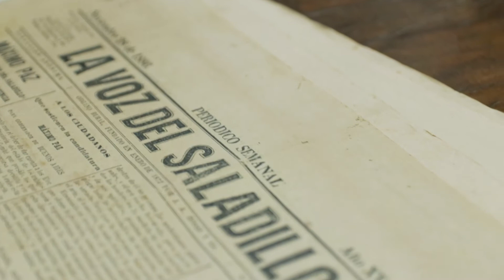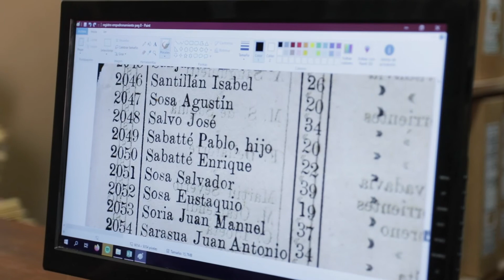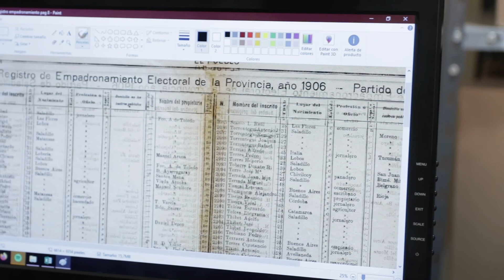MUSEO MUNICIPAL DE SALADILLO | FONDOS DOCUMENTALES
MUSEO MUNICIPAL DE SALADILLO
FONDOS DOCUMENTALES

Los fondos documentales del museo se conforman por el acervo de documentación existente en el Archivo Histórico Municipal y la Hemeroteca del Museo con aproximadamente 20.000 ejemplares de periódicos.
Son la base de las innumerables investigaciones de nuestra historia local, que se difunden mediante el Patrimonio digital y las publicaciones originales del Grupo de Investigación Histórica.